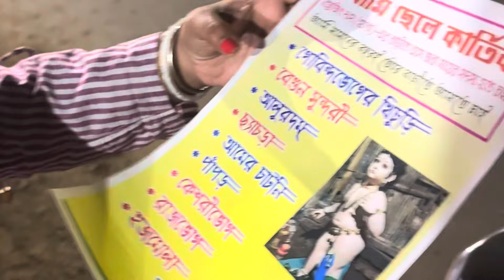পাশের বাড়িতে কার্তিক ফেলতে গেলাম..! 😂